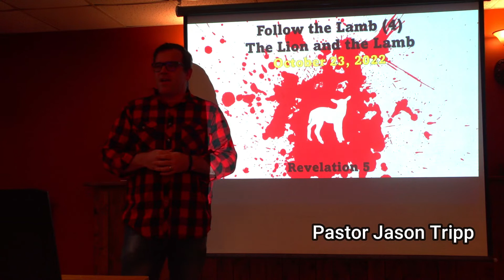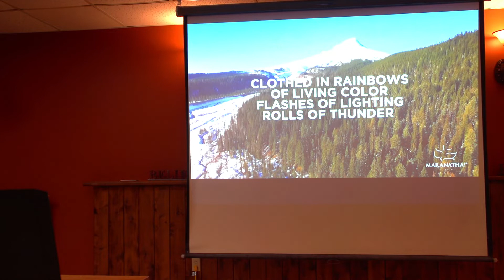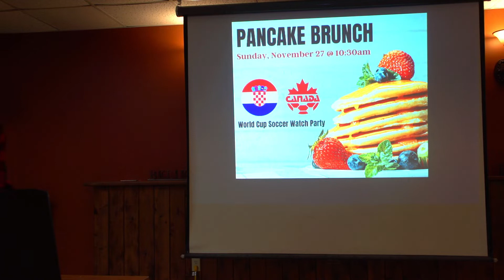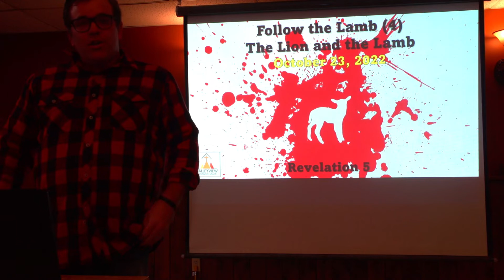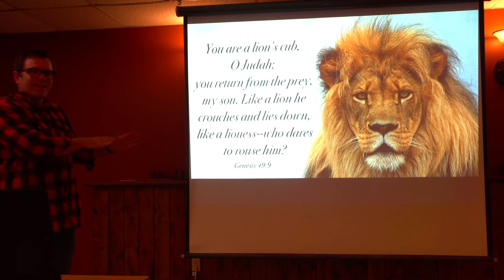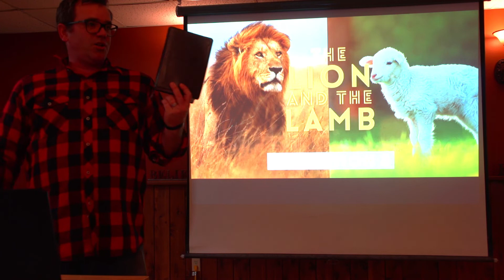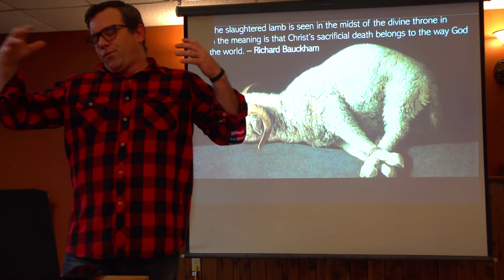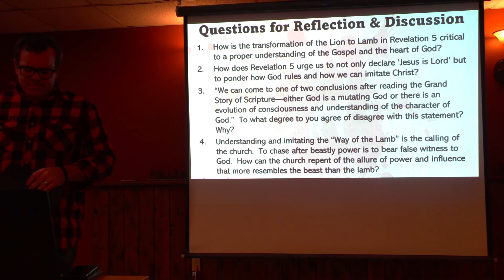VCC Sunday Service - Follow the Lamb (4): The Lion and the Lamb (Oct. 23, 2022)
Valleyview Community Church Sunday gathering (October 23, 2022)
*apologies for poor lighting

Sermon:  The Lion and the Lamb (Revelation 5) (
In John's vision of the heavenly throne room he sees what he assumes to be a lion but is a slaughtered lamb who is the only one worthy to open the scroll.  This "little lamb" is a counter-image in great contrast to the lion like power of empire and messianic expectations which saw and longed for a violent revolutionary liberator.  Jesus, self-sacrificial lamb-like love is the most potent, ferocious power in the world.  To declare "Jesus is Lord" is to resist the allure of power, control and violence, and to intentionally imitate the non-violent love and co-suffering love of Jesus.